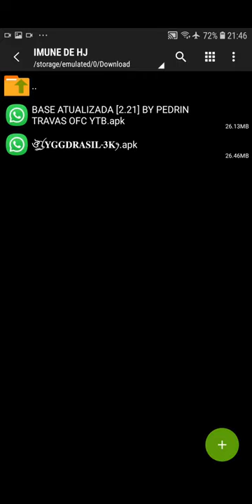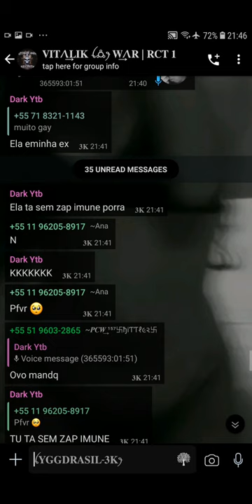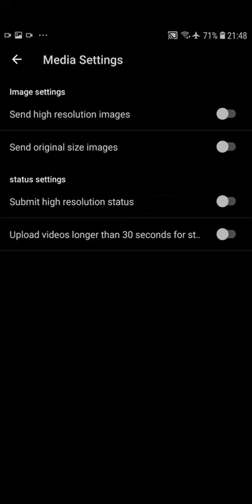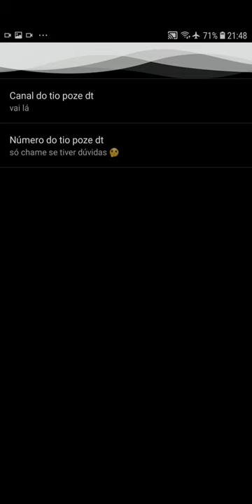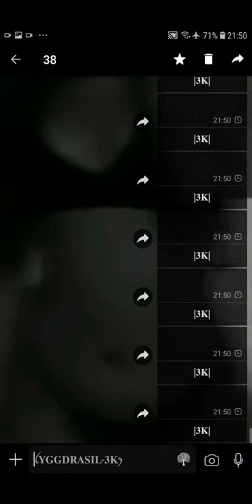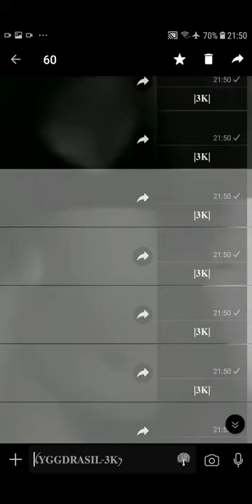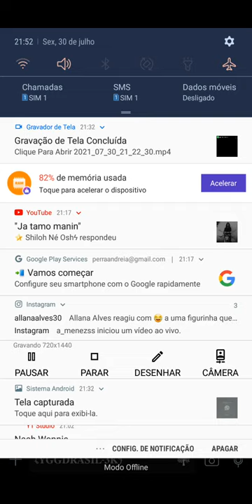MELHOR IMUNE DA ATUALIDADE COM O VERDADEIRO INSTA TICK COM RAJADA FANTASMA E MUITO MAIS TANKANDO TD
👑COE MEU CABULOSO 👑

REDES SOCIAS

IMPORTANTE!
(0) Esse vídeo não tem como intuito incentivar crimes
virtuais é apenas um vídeo de curiosidade e educativo sobre
o tema, eu não me responsabilizo pelos seus atos
This video is not intended to encourage cybercrime, it
is just a curiosity and educational video on the topic, I am not
responsible for your actions

 ϟ

II

II
-Esse video não tem nenhum intuito
de incentivar crimes virtuais, não me
responsabilizo por nenhum ato cometido pelo
meu público...
2021 (apk),whatsapp imune a trava
fenix v9,whatsapp imune a todas
as travas,whatsapp imune a trava
secundário,whatsapp imune a travaO G
+ 68% 12:41
Descrição
X
de localização,whatsapp imune baixar
2021,whatsapp imune bom,whatsapp imune

meu público...
2021 (apk),whatsapp imune a trava

o melhor whatsapp imune a trava, o naruto whatsapp
imune secundário fenix, whatsapp imune secundária,+77% 01:56
Descrição
X
TAGS(ignore)
whatsapp imune 2021, whatsapp imune,
melhor whatsapp imune, whatsapp,whatsapp
100% imune, zap imune, whatsapp imune
vegeta, whatsapp imune privado,whatsapp

O G
+ 68% 12:41
Descrição
X